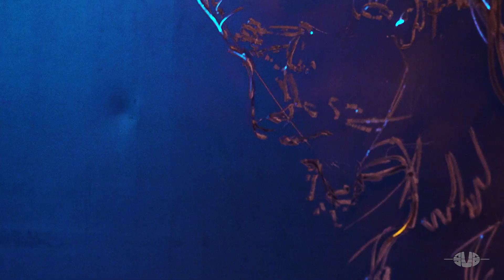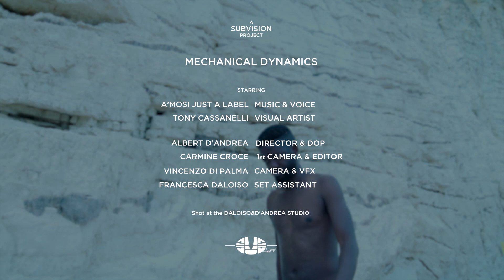A’mosi Just a Label ft. Tony Cassanelli - MECHANICAL DYNAMICS - SubVision -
The Angolan singer A'mosí Just a Lable, the Italian sculptor Tony Cassanelli and  SUB VISION Project presents : 'Mechanical Dynamics'.
It's a work that takes us into a visual dialogue where A'mosi and Tony come together in conversation with mechanical dynamics. Which is perceived to be a system created and fed by humans through the repetitive and established actions as conventional rules and beyond.

Music, Voice & Lyrics
A’MOSI JUST A LABLE
is an Angolan singer, who carries through his music the existential message which is the center of his poetry and life. The relationship of a man with the natural elements inside and outside himself, the search for a deep inner harmony and the fight against the mechanics of a social and industrial system that moves us away from ourselves, are the basis of the music and texts always write by his own.

Visual Art
TONY CASSANELLI
is an Italian sculptor, a multifaceted and eclectic plastic artist whose work has always focused on the study of the human figure and his nature, on the anthropology of its cultural values and its moral and educational structures too often in contrast with the deep true nature in him and its most authentic and substantial drives.

SUB VISION PROJECT
It is the project linked to “a VISION” of making art, of communicating its strength and contents through a direct relationship with the public.
The word SUB expresses the will to transform a fusion of artistic languages ​​into an experience of "immersive" art.
Born from an original idea by Albert D’Andrea, Claudio Daloiso and Tony Cassanelli.
The SubVision Project was founded by Albert D’Andrea, Tony Cassanelli, Carmine Croce and Vincenzo De Palma.
Its purpose is to build a new, more direct, fresh and contemporary relationship between the plastic arts and the public, offering to painting, sculpture, drawing and performance a widely distributed platform, showing the absolute value of the artist's creative act in itself and combining to his the value of the musical performance of extraordinary musicians.
A fusion of languages ​​based on the empathy between artists that find his perfect realization through the Video Art, the work of photography, video and editing that in themselves represent one of the last frontiers of artistic exploration.
These VideoClips are therefore intended to be authentic works of VideoArt, a fusion of the most varied contemporary languages ​​to build a bridge, an impalpable and direct channel of relationship between art and the public.

DIRECTOR & DOP
Albert D’Andrea

1st CAMERA & EDITOR
Carmine Croce

CAMERA & VFX
Vincenzo Di Palma

SET ASSISTANT
Francesca Daloiso

Shot at Daloiso&D’Andrea Studio

- MECHANICAL DYNAMICS -

Musicians:
Author & composer: A'mosi Just a Label
Electric guitar: A'mosi Just a Label
Additional guitar: Toty Sa'med
Harp: Salomé Matos
Baritone & tenor sax: António Brunheim
Arrangers: A'mosi Just a Label, Pedro Serraninho, Salomé Matos
Produced by A'mosi Just a Label/Konono Soul Music
Recorded at Estúdios Atlantico Blue
Mix & Master: Zé Nando/Mei Fumado Estúdio
Lisbon, between January/February 2018